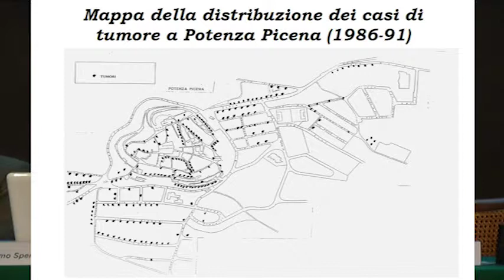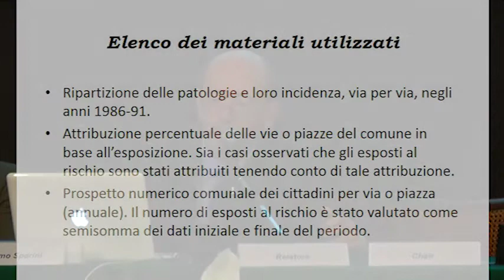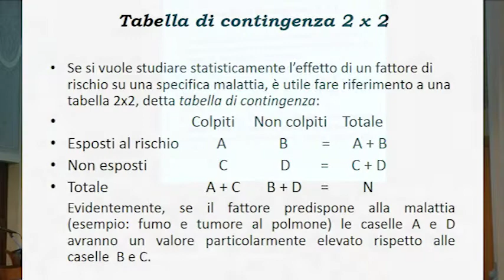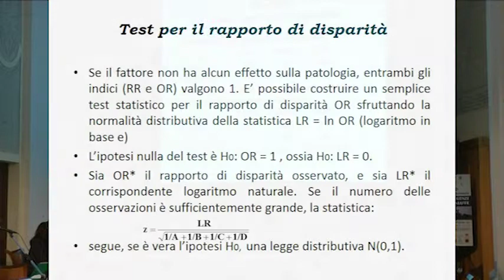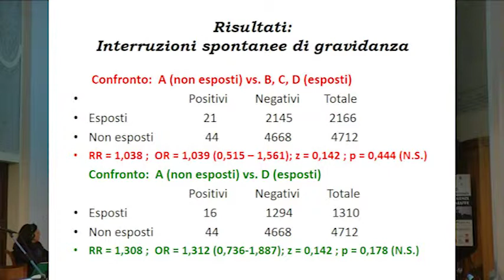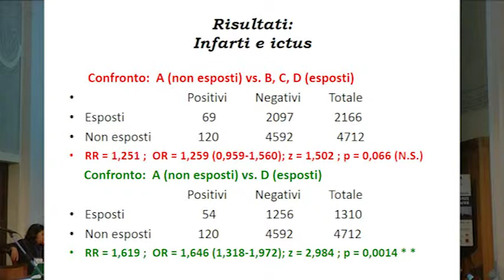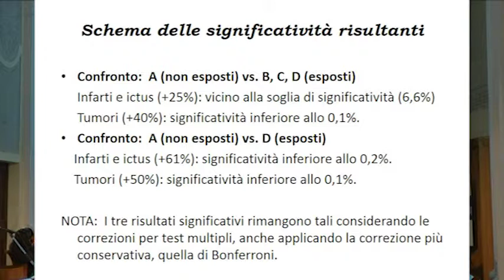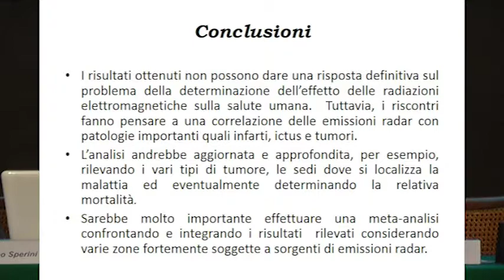Epidemiologia - Maurizio Brizzi - Statistica - UniBo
Nell'intervento alla conferenza, il Prof. Maurizio Brizzi espone dal punto di vista statistico i dati raccolti dal Tribunale della Salute. Dall'analisi condotta, si evidenziano "significatività" per quanto riguardano gli ictus, infarti e tumori. In particolare preoccupanti ed evidentissimi aumenti che oscillano dal 25% al 61% per li rilevamento di infarti ed ictus e del 40% al 50% per quanto riguardano i tumori.